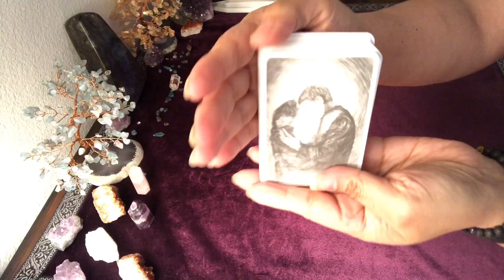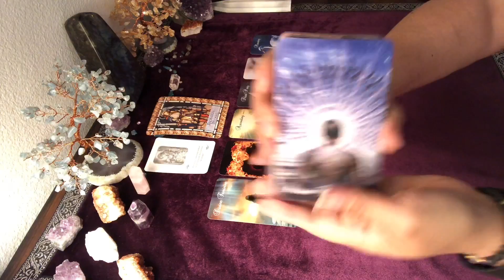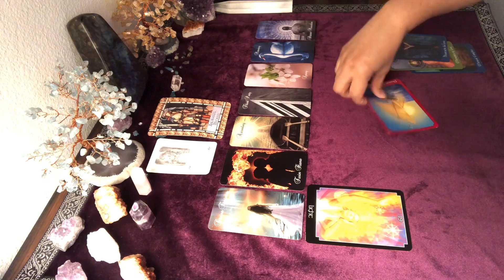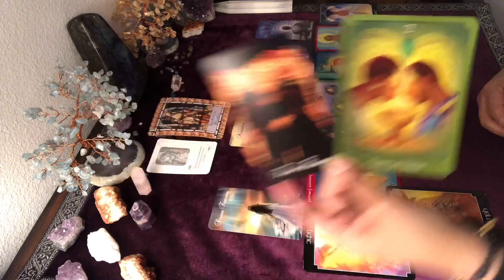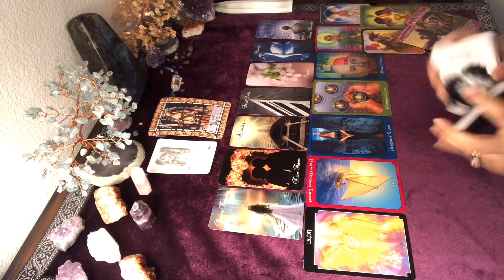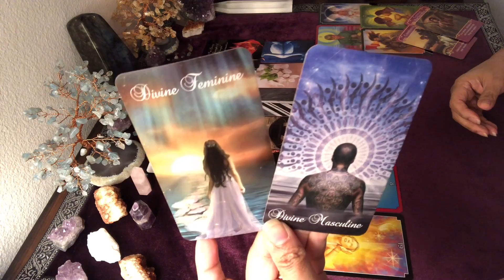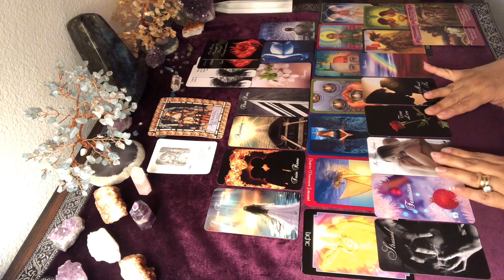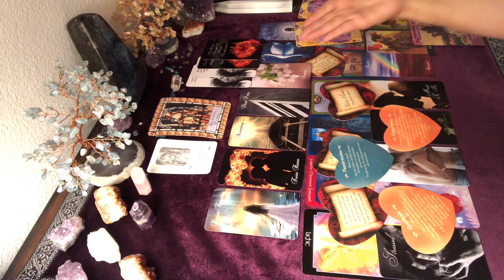💑💞SPIRITUALLY CONNECTED TO A TWIN FLAME/SOULMATE💕❣❣ MEANT TO BE💞💑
Other favorite card decks I use for my readings:
Romance Angels
Waite Tarot
Psychic Tarot by John Holland
Lover's Oracle
Angel Answers
Moonology
Sea Melodies

12400 Wilshire Blvd., Suite 400